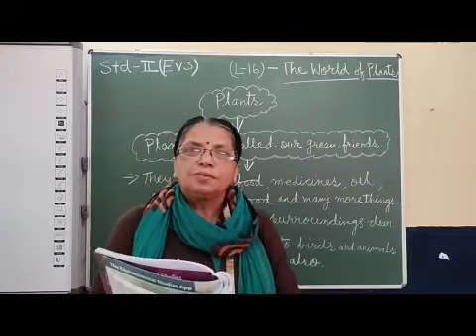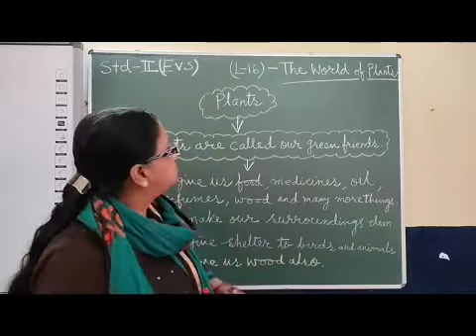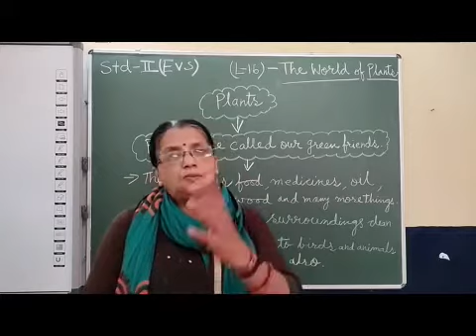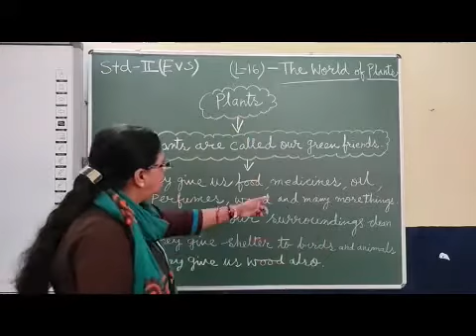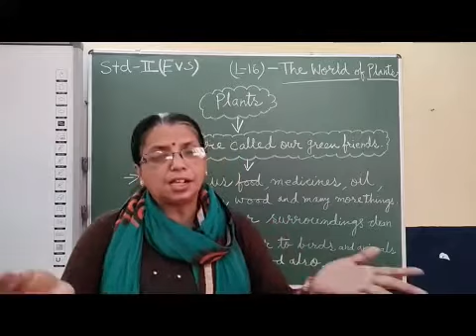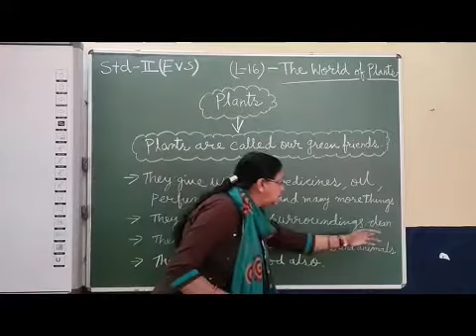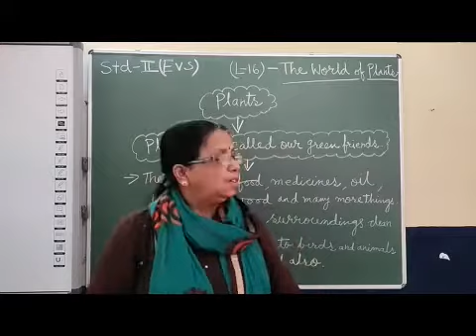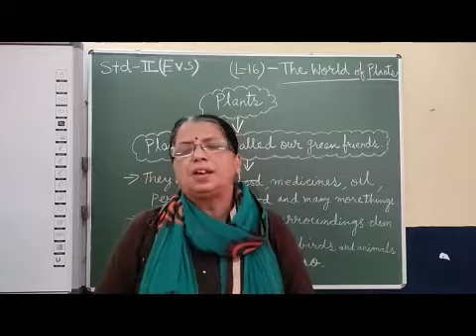II EVS Chapter 16 The World of Plants Part 1